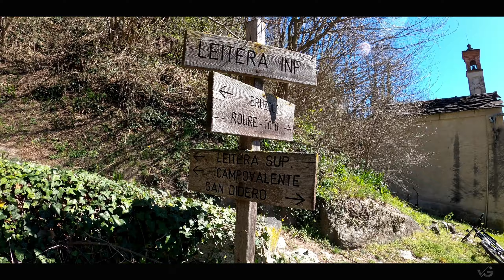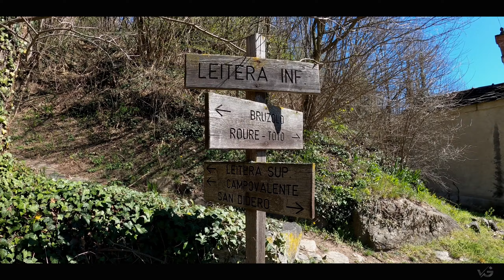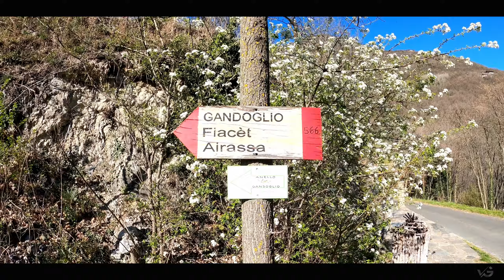Olivi e Falesie - Val di Susa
Giro ad anello con partenza da Borgone di Susa, si raggiunge prima Bruzolo, Leitera inferiore, San Didero, Gandoglio per sentiero Oliveti e rientro a Borgone.